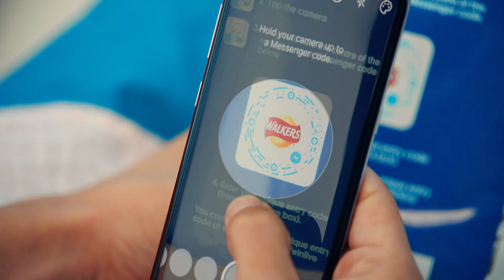Walkers - Pool 10s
TV Spot for Walkers